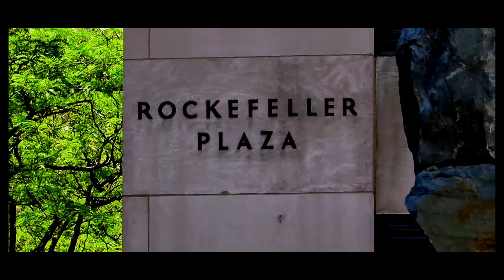Killing The Planet Trailer | "Rockefeller"